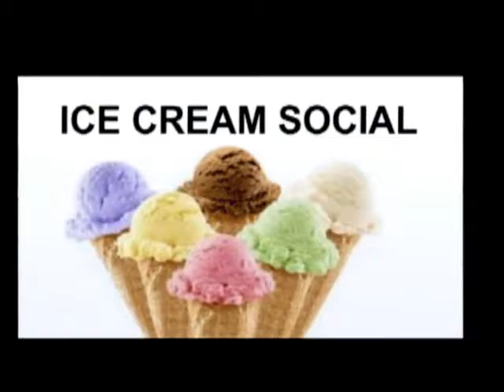2 16 17